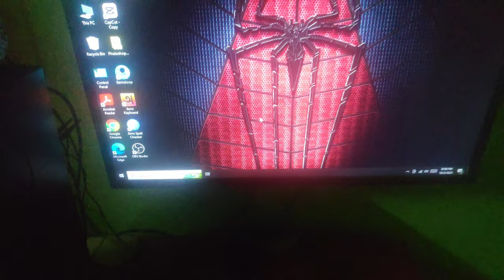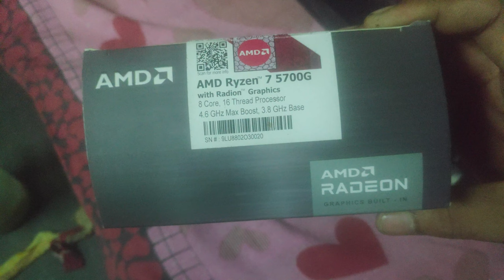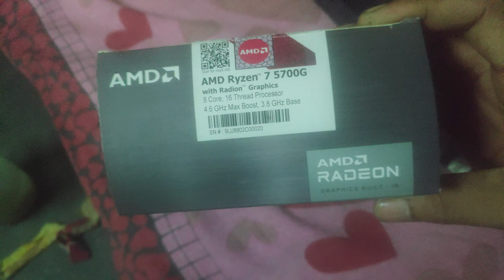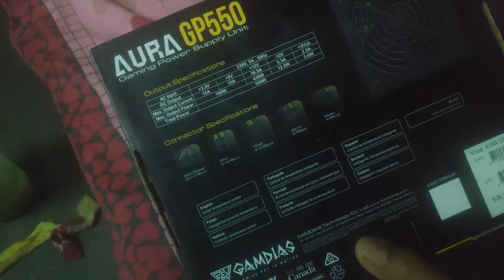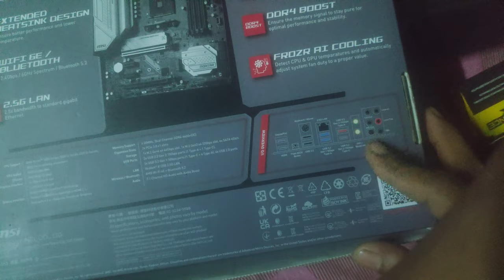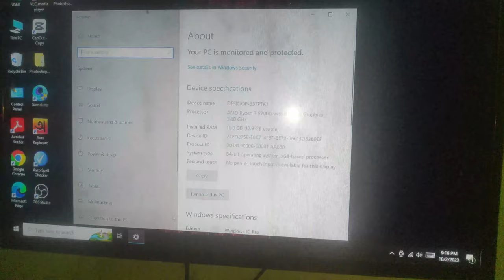RYZEN 7 5700G with MSI MAG B550M Mortar Max WiFi BD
RYZEN 7 5700G with MSI MAG B550M Mortar Max WiFi
MSI Mag B550M Mortar Max WiFi
Corsair16 GB ram
SSD EX900 M.2  250gb
Toshiba 500GB hard Disk
Gamdias 550W Power Supply
OVO V355DW white Gaming Casing